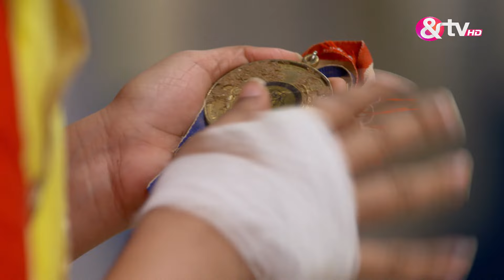Komal पहलवानी सीखने के लिए ready हो गई | 26 jan 17 | Badho Bahu | Full Ep.100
Step into the captivating world of "Badho Bahu," where Rytasha Rathore and Prince Narula lead a tale of love and self-discovery. Meet Komal, affectionately known as Badho, whose journey intertwines with Lakhan, a dashing wrestler from Haryana. Despite initial discord over their arranged marriage, can Badho's endearing charm and resilience melt Lakhan's heart and earn her the respect she craves from his family? Join them on this rollercoaster of emotions and watch as Badho navigates the highs and lows of love and acceptance in a world that initially seemed against her.

Show Name : Badho Bahu
Producer/Star Cast : Rytasha Rathore,Prince Narula
Episode No : 100

Badho Bahu is a Hindi drama television series starring Rytasha Rathore and Prince Narula. The series narrates the story of Komal, an overweight girl, fondly called as Badho. The story revolves around Lakhan, a handsome wrestler from Haryana, whos unhappy when his marriage is fixed with Badho, against his wish. After the initial hiccups, will Badho win over Lakhans love and get the respect she deserves, from his family.

Click here  watch Webisode on YouTube ►PL_bx64ia-qJnO4iy7gqi7yc1fyLhw-CrY
Click here  watch Quick Recap on YouTube ►PL_bx64ia-qJmppY3uNYBjEbipqx7YlDMk
Click here  watch HIghlight on YouTube ►PL_bx64ia-qJnYeycZaPtcmvEBNnyVBw-O
Click here  watch Week In Shorts on YouTube ►PL_bx64ia-qJn8GR_oJVGVqt0bS66utRFK